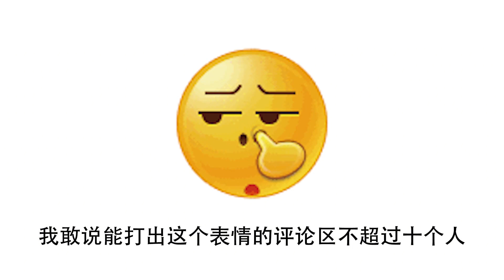这才是真正的舔狗，小可爱每天舔脚丫8小时